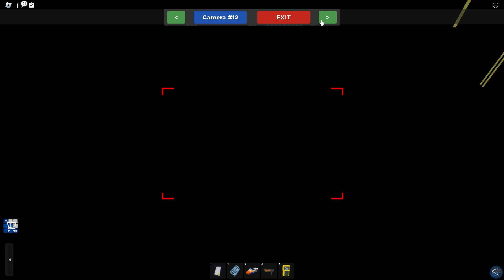reactor freezedown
reactor freezedown game ☢️ Pinewood Computer Core